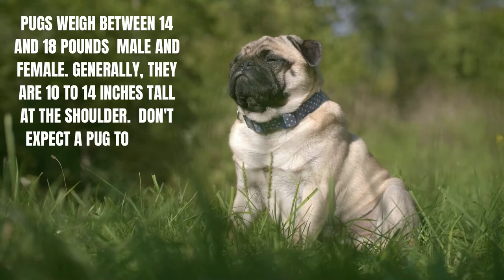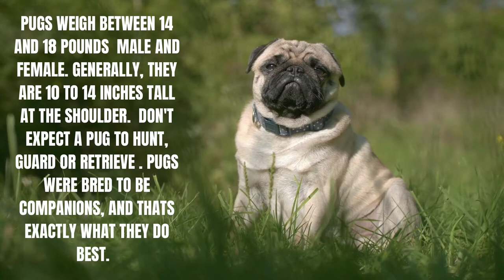FACTS AND PERSONALITY TRAITS THAT YOU NEED TO KNOW ABOUT PUG DOG BREED!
IF YOU WANT A PUG DOG BREED YOU NEED TO KNOW ABOUT THE FACTS AND PERSONALITY TRAITS .
IN THIS CHANNEL IS AN EDUCATION AND ENTERTAINMENT PURPOSES  DEDICATED TO CREATING TOPICS  THAT YOU CAN LEARN DIFFERENT KIND OF ANIMALS, CHARACTERISTICS AND GESTURES MEANS.